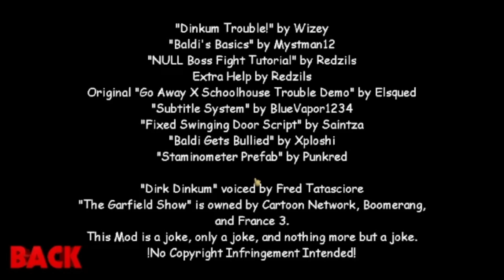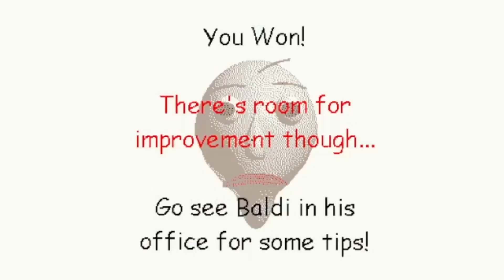Dinkum Trouble (Baldi Mod)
Nobody wants to be hated by the population!